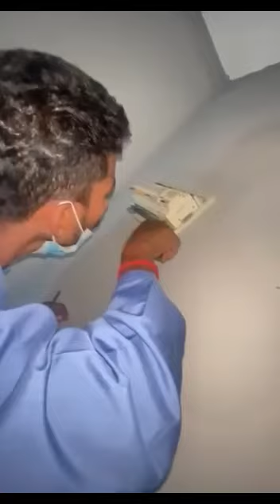203130 - ELECTRICIAN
203130